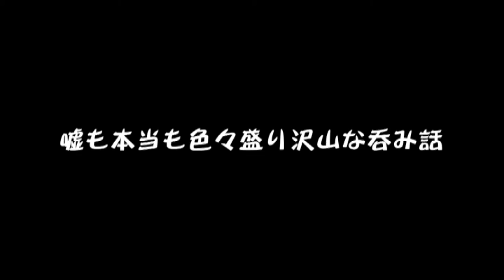『寝返りTV！』～2016/8/8放送分「番外編・Battle in Outer Space 」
恒例の番外編。素に戻ったお三方の近況話.
『シン・ゴジラ』からアダルトビデオまで！